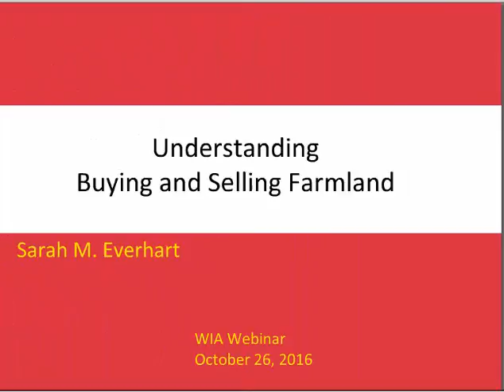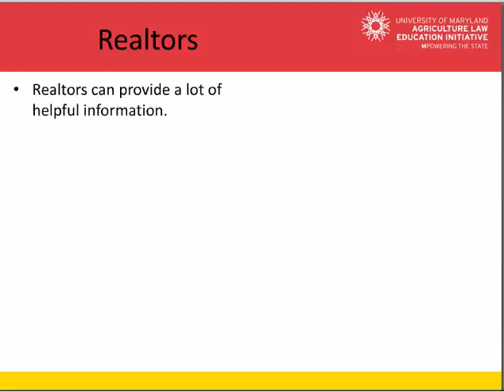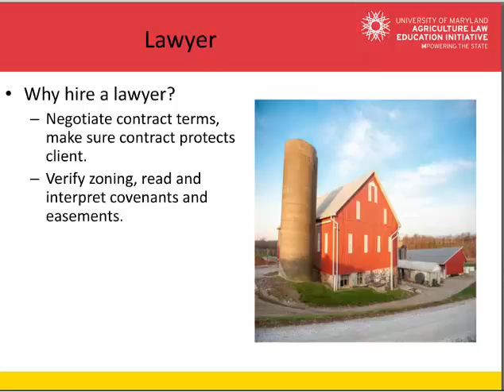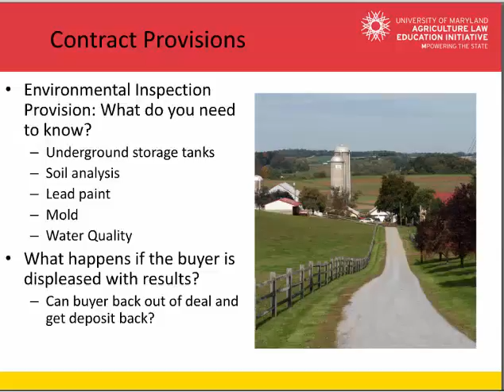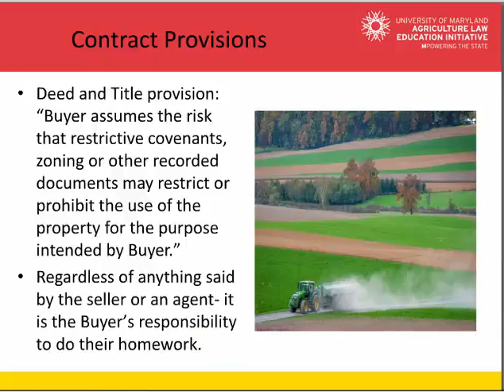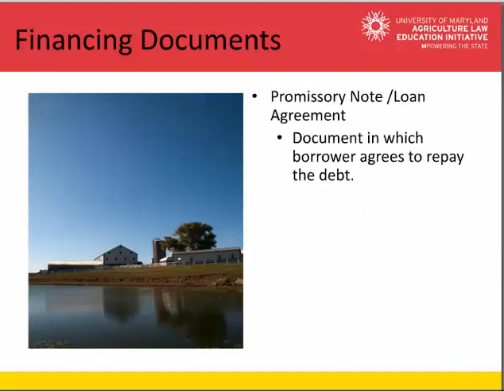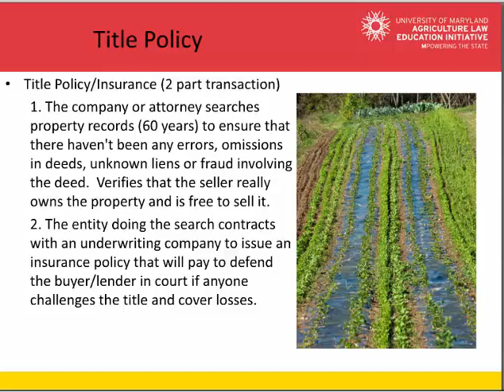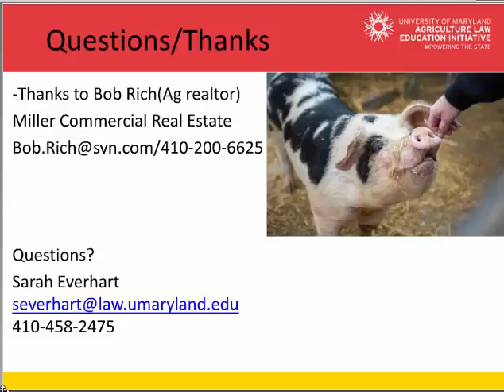Understanding Buying and Selling Farmland Webinar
Learn about every aspect of a typical real estate transaction.  Understand the roles of the players involved- the real estate agents, the title company and the lawyers. Understand the meaning of the legalese in a typical farmland purchase contract, deed, mortgage and title insurance policy. Don’t go through another settlement signing paperwork you don’t understand! This webinar will make you a smarter buyer and seller of farmland.